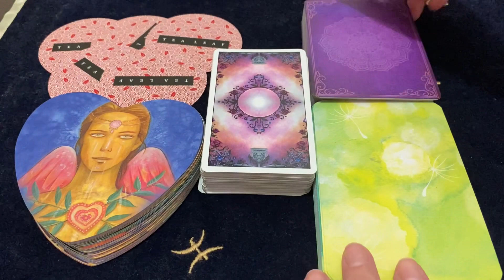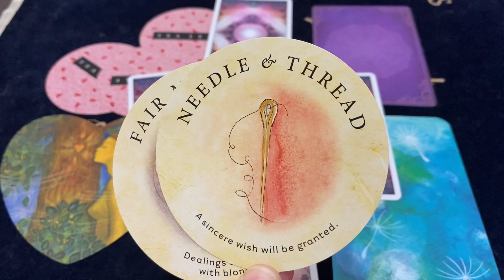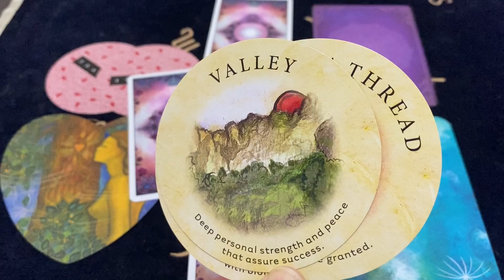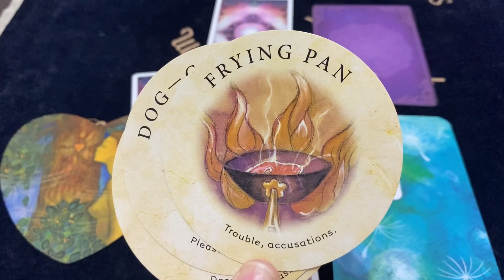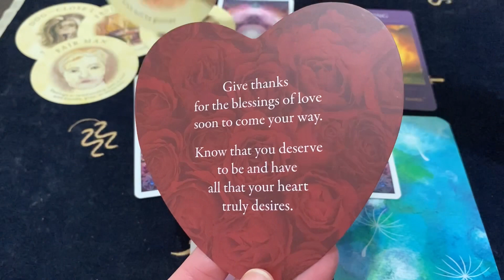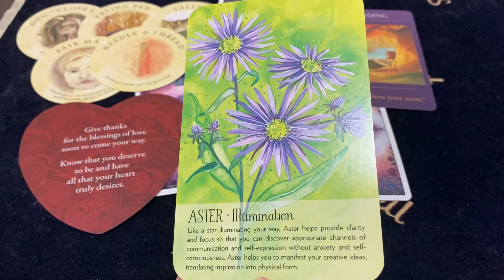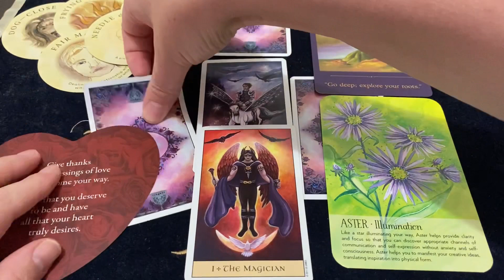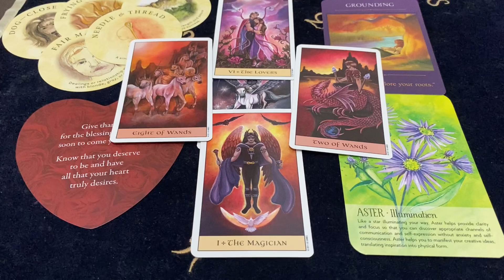LIBRA ACCURATE PREDICTIONS AND GUIDANCE! MARCH 2021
Decks Used ~
Tea Leaf Reading Cards - Rae Hepburn
Sacred Traveler Oracle - Denise Linn
Lovers Oracle - Toni Carmine Salerno
Crystal Visions Tarot - Jennifer Galasso
Soulflower - Lisa Estabrook